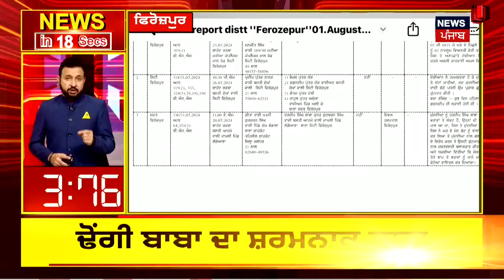Top News | ਖ਼ਬਰਾਂ ਫਟਾਫਟ ਅੰਦਾਜ਼ 'ਚ | NEET | ED | Breaking News | Supreme Court | News18 Punjab